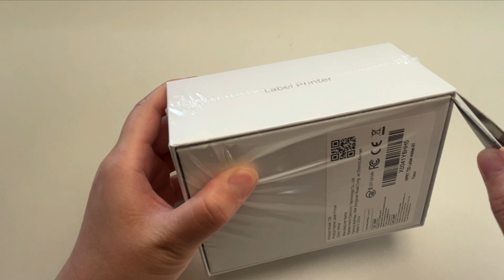【♥︎ EP253】 Crochet Crocodile Stitch Pattern Tutorial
T20 Label Printer

Please Visit My Etsy Shop to Get Finished Items